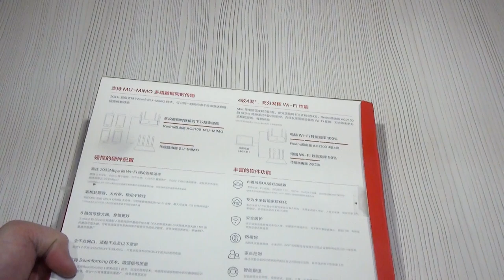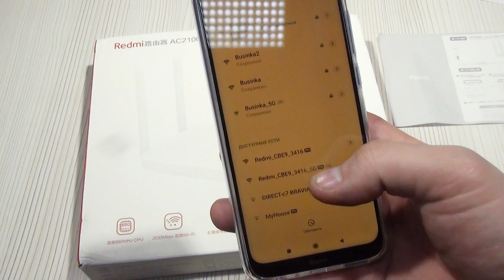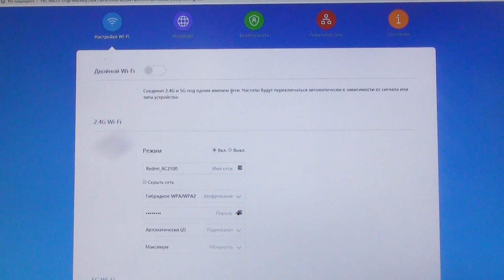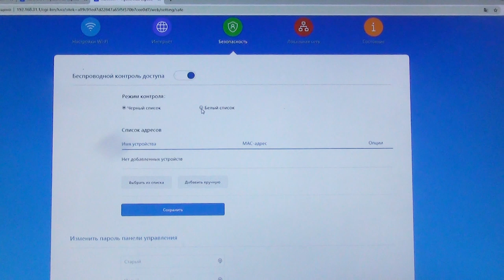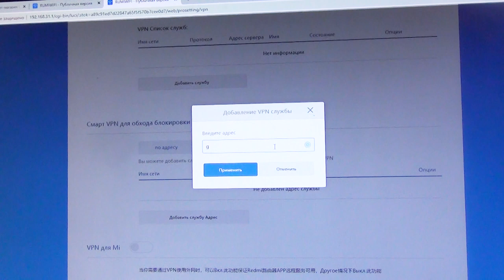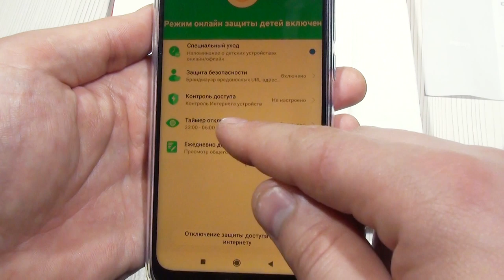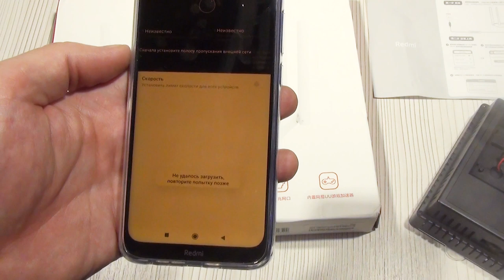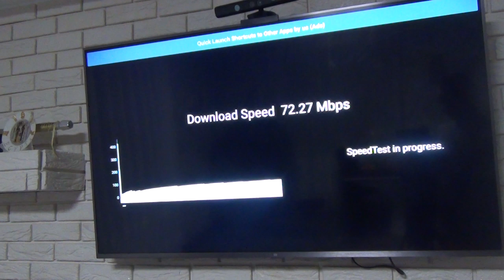Обзор Xiaomi Redmi AC2100 2033mbps 2.4G 5G тест, скорость, настройка и мобильное приложение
Xiaomi давно выпускает WiFi роутеры, и некоторые из них уже стали поистине бестселлерами по характеристикам и цене. А возможность, некоторые из них, прошить прошивкой Padavan и превратить в полноценный роутер Asus с огромным количеством настроек как xiaomi mi redmi ac2100. До этого времени лучшим в плане скорости, возможностей и цены я считал роутер Xiaomi mi WiFi 3G. И Как альтернативу для дома mi wifi Mini. Все естественно прошитые прошивкой Padavan. Все остальные роутеры от компании Xiaomi, даже более дорогие и самые TOP модели, не всегда дотягивали по силе сигнала и скорости до этих двух. В этом обзоре я хочу рассказать про роутер XIAOMI REDMI AC2100, который даже на своей родной, китайской, прошивке miWiFi оказался круче чем 3G. Скорость передачи данных по роутеру Redmi AC2100 достигает 1733 Мбит/с, он поддерживает двух диапазонное подключение Wi-Fi (2,4 ГГц и 5 ГГц) и имеет по 128 МБ оперативной и флэш-памяти. Еще он поддерживает быстрое подключение компьютеров, смартфонов и игровых консолей. В этом видео я покажу полностью все настройки, веди их можно сделать не только с помощью браузера ноутбуку или компьютера, но также подключившись с помощью смартфона, установив приложение MiWiFi. Роутер XIAOMI REDMI AC2100 отлично подойдёт, у кого есть дома дети, ведь он позволяет в один клик устанавливать время поделочные телефона или планшета ребенка к сети интерне, позволяет блокировать нежелательные сайты и/или только разрешать определенные - xiaomi redmi ac2100 настройка. Так же я разберу этот роутер, и мы посмотрим действительно ли на каждую частоту установлен отдельный процессор и сколько антенн из 6 отвечают за 5 ГГц диапазон WiFi. Все порты у него со скоростью 1 Гб/с и LANртов сделали, 3 шутки, убрав при этом возможность USB подключения внешних дисков. Подробный обзор, настройка, тесты и сравнение XIAOMI REDMI AC2100